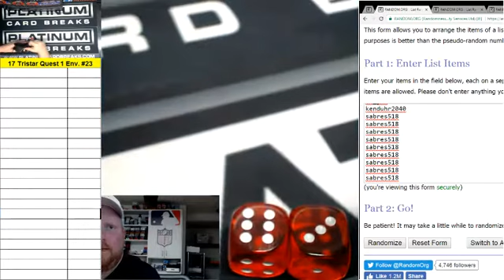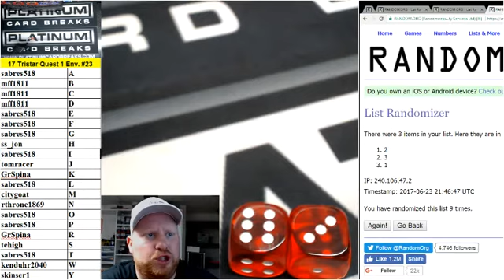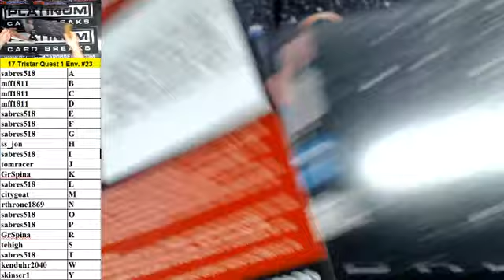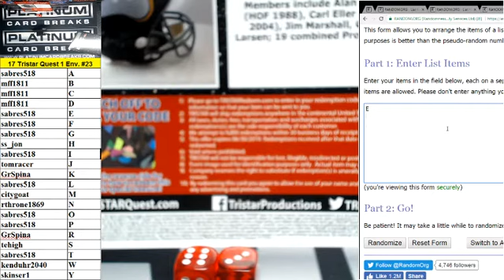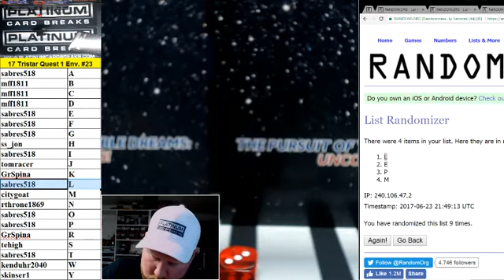2017 Tristar Quest Single Envelope Random Letter Break #23